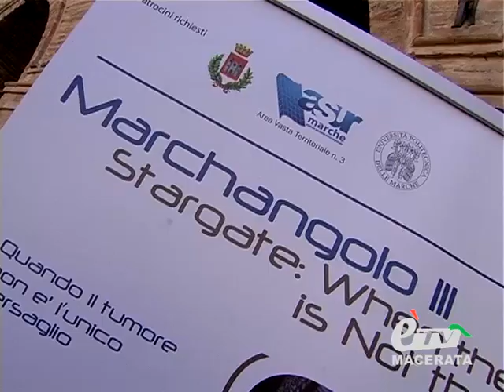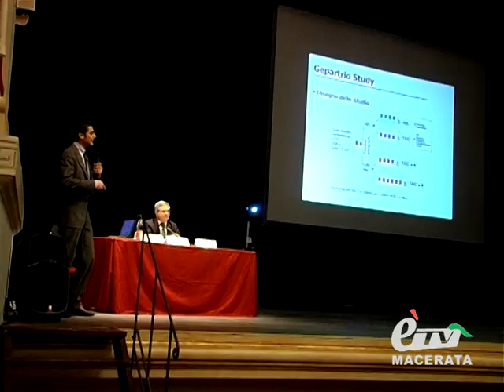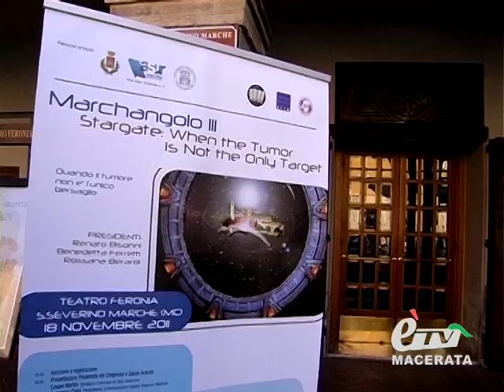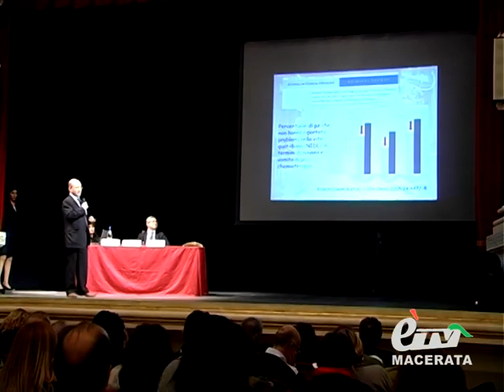diario QUANDO IL TUMORE NON E' L'UNICO BERSAGLIO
Diario Maceratese 337. A San Severino Marche un Convegno dal titolo "Quando il Tumore non è l'unico bersaglio". Servizio di Claudio Ricci.